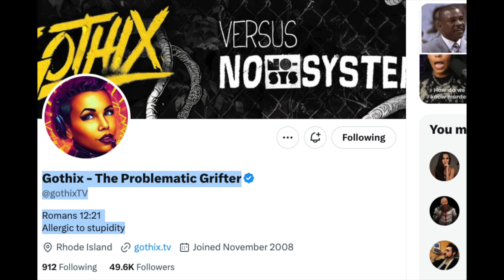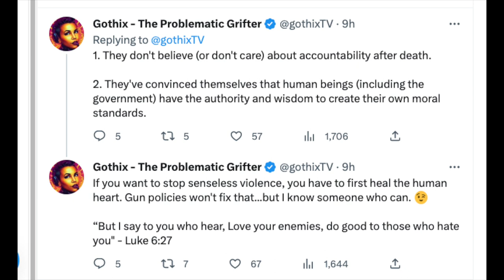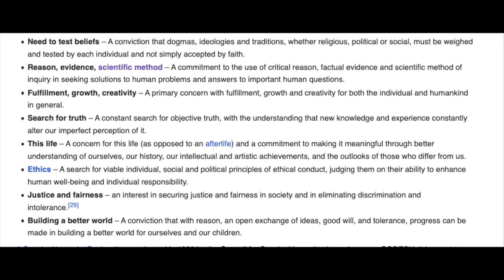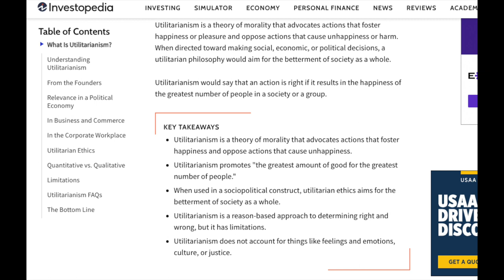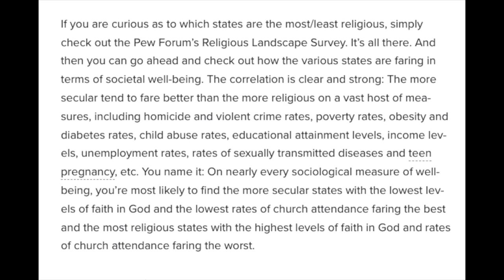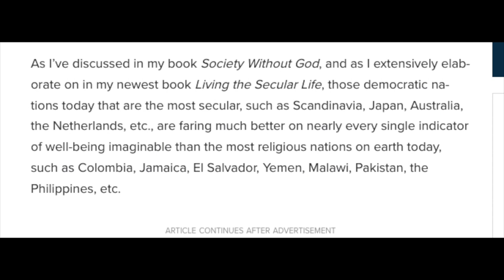Secular Moral Standards I Response To